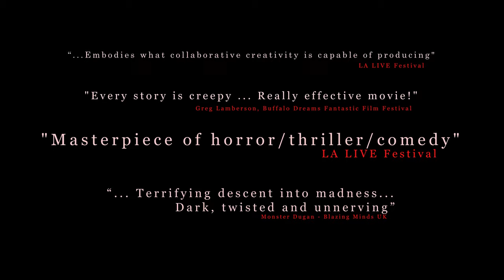9 Ways To Hell - Official Trailer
An original, award-winning feature film  inspired by the Nine Circles of Dante's Inferno.
9 linked stories.  9 Sins, 9 Filmmakers, 9 Tales of The Macabre!

Written and Directed by Tai-Lynia Jones, Scott Alan Richards, Emily Louise Rua, Shelly Skandrani, Dillon Wilson, Alejandra Diaz, Deven Spencer, Derek Silvers, and Nick Dragon.

Composers - William Hoshal, Gabriel Hans Durst, James Wakefield, Miriam Mayer
Special Effects Makeup - Joe Castro
An Asterion Arts Production